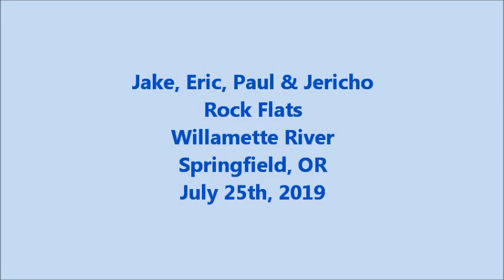2019 Jake and Friends, Willamette River, July '19